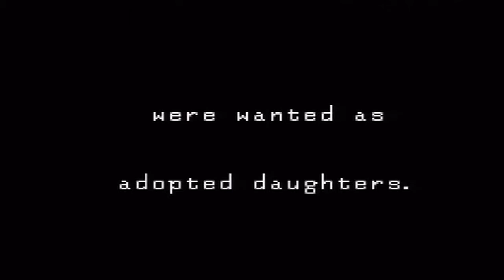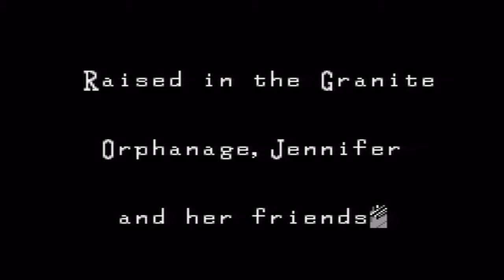Pax East 2014: Atomic Plays Clock Tower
Editsz later. Sleeps now.